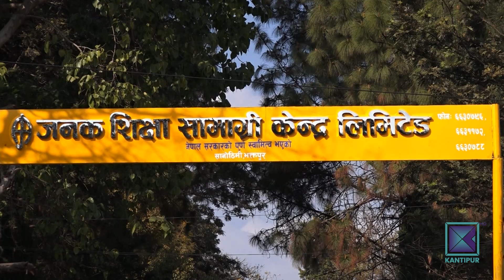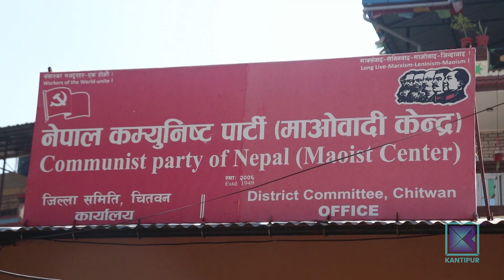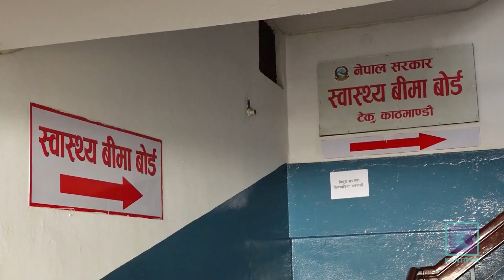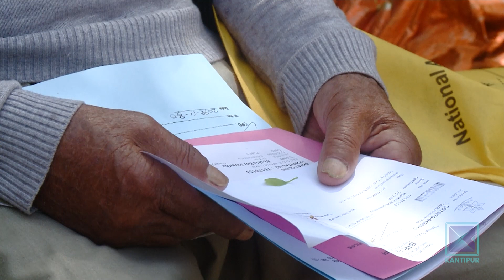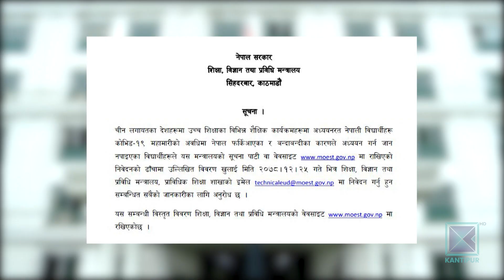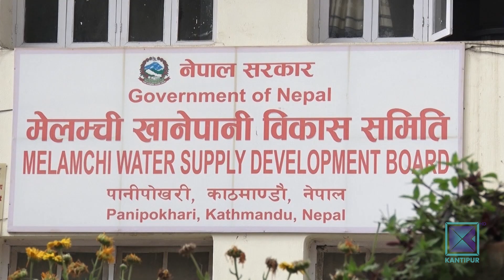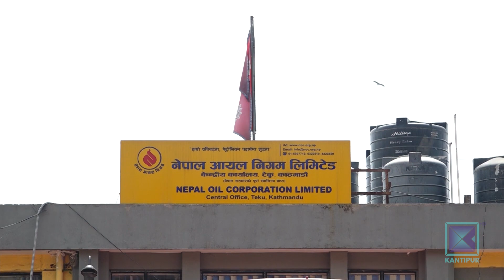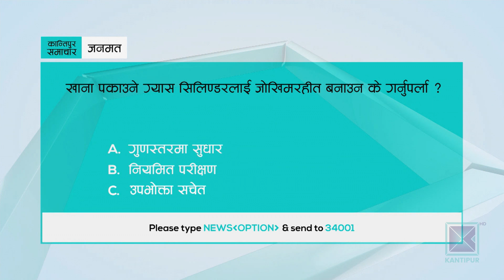Kantipur Samachar | कान्तिपुर समाचार, २१ चैत २०७८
*  नेपालले त्रिकोणात्मक टी-ट्वेन्टी सिरिजको उपाधि जित्यो / फाइनलमा पपुवा न्यु गिनी ५० रनले पराजित / टी-ट्वेन्टी अन्तर्राष्ट्रियमा हजार रन पूरा गरेका दीपेन्द्र बने सर्वोत्कृष्ट ।

*  उम्मेदवार छनोटमा आफैंले बनाएको मापदण्ड पालना गर्न दलहरुलाई हम्मेहम्मे / स्थानीय स्तरमा तालमेल मिलाउनै कठिन / नेतृत्वको आँखा नवप्रवेशीमा ।

*  स्वास्थ्य बिमा कार्यक्रमवापत सरकारले साढे ५ अर्ब भुक्तानी गर्न बाँकी / अस्पताल भन्छन्- रकम नपाए उपचार गर्न सक्दैनौं ।

*  याङ्ग्री र लार्के खोलाको पानी मेलम्चीमा मिसाएर काठमाडौं ल्याउने योजना अनिश्चित / घोषणाको वर्षदिन बित्दा पनि काम अघि बढेन ।

*  श्रीलंकामा आर्थिक मन्दीसँगै राजनीतिक संकट चुलियो / २६ मन्त्री र केन्द्रीय बैंकका गभर्नरले दिए राजीनामा / राष्ट्रपति राजपक्षेद्वारा सर्वदलीय सरकार गठनको आह्वान ।